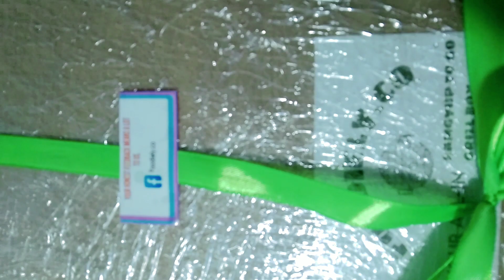Samgyup Box | June 12, 2023